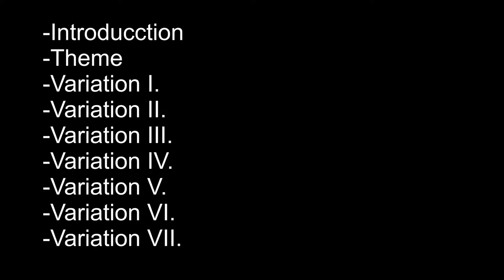Franz Schubert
Introduction and Variations on "Trockne Blumen" - E minor for flute and piano op. posth. 160 D 802

Guillermo Irusta (flauta)
Marianela Garcia (piano)